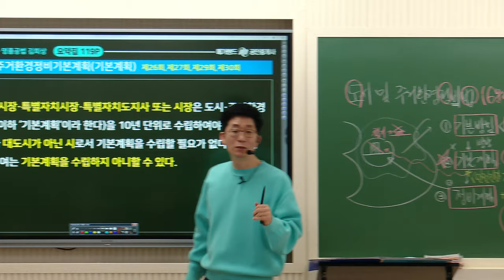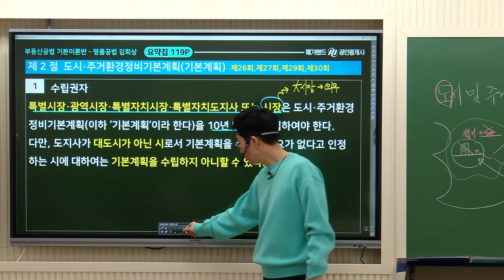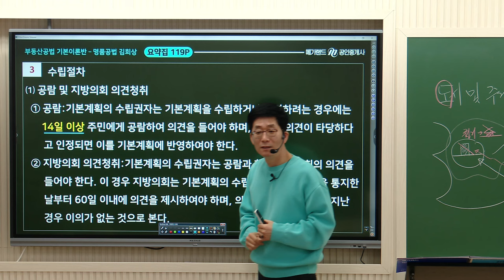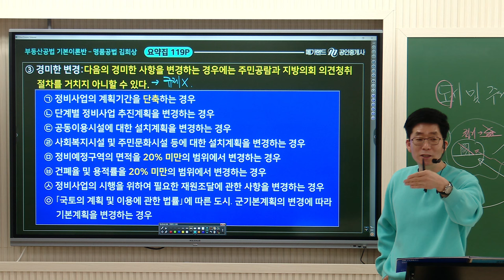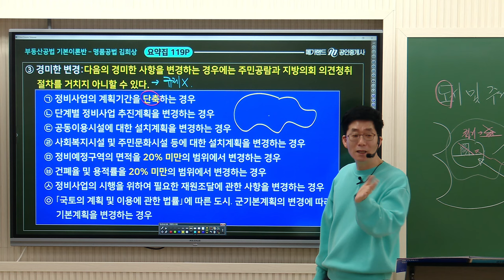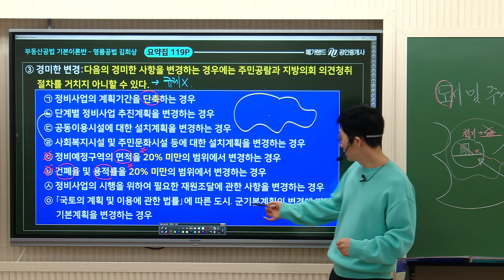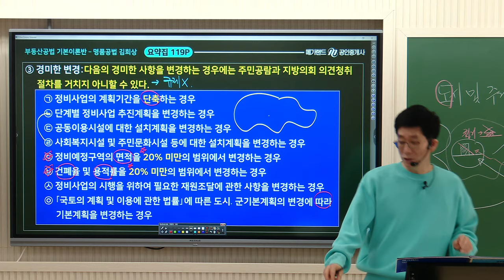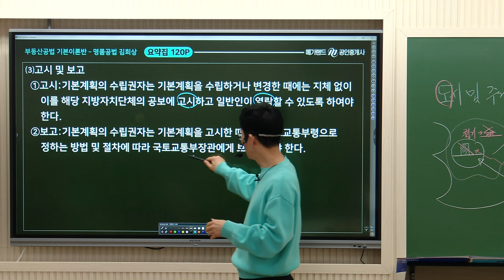명품공법 메가랜드 김희상 교수님의 핵심요약반 [정비법 기본계획] 김희상교수님 🌈시그니쳐 [합격노트특강]-4월 14일, 21일(일)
❤️ 김희상교수님 시그니쳐 [합격노트특강]-4월 14일, 21일(일) 진행!
부동산공법 절대지존! 합격생 누구나 추천하는 김희상교수님을 현장에서 만나세요~!

[2024 김희상 부동산공법 요약집]으로 진행합니다!